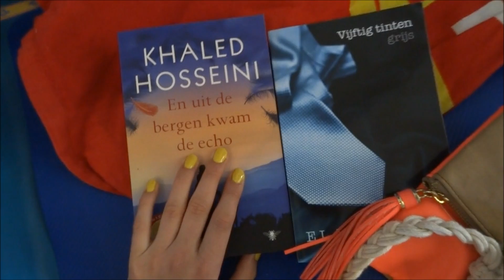Wat neem ik mee op vakantie? [Kleding & Accessoires]